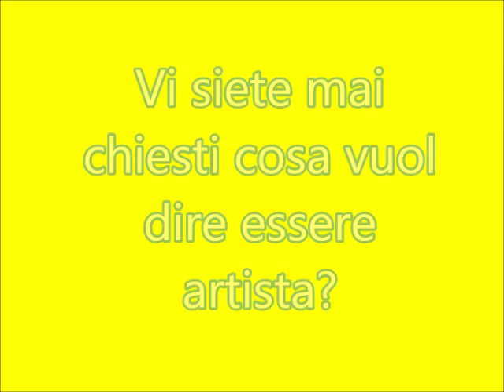POESIA DELL'ANIMATORE Campo Estivo 2015 Marzi